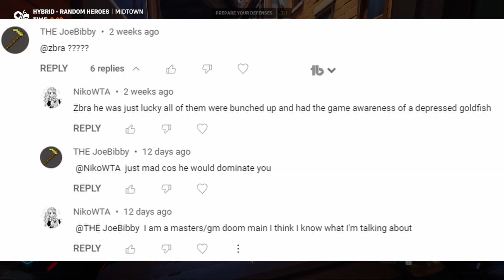Mystery Heroes.exe | Overwatch 2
I played some Mystery Heroes in Overwatch 2 (before competitive Mystery Heroes was added) and this is what happened.